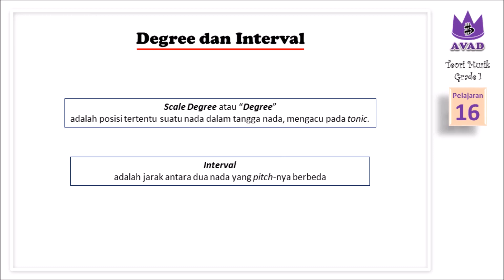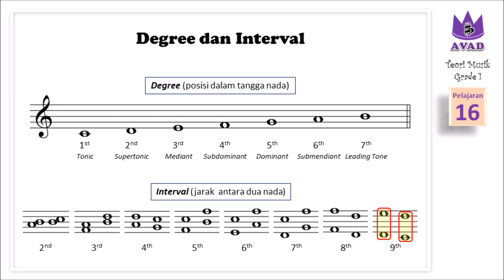TEORI MUSIK, Grade 1, Pelajaran 16 - Degree dan Interval